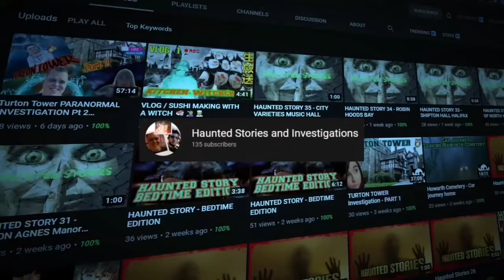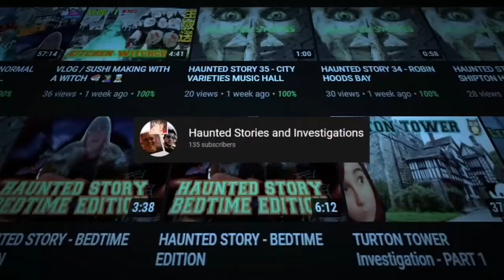Featured on The 3x channel 😱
Our investigation at wycoller has been picked and used by popular paranormal channel the 3x.